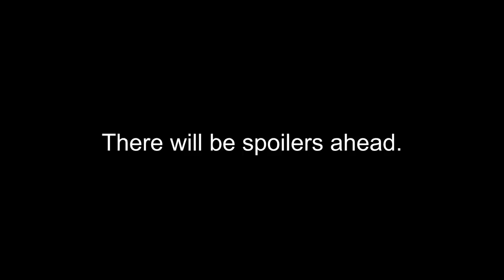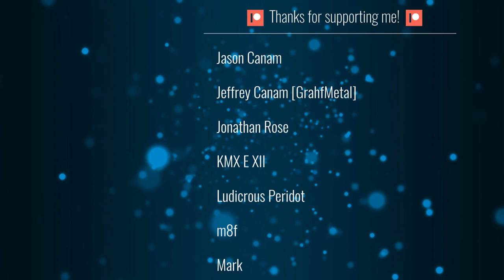What is "SYRINGE"? - Doom WAD Overview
TIMESTAMP TO SKIP SPOILERS: 14:08

"Syringe" is a set of six maps for Doom 2 by an all-star cast of veteran mappers from Doomworld. It features a host of awesome new textures, and a mystifying thread of plot running through all three of its two-map "acts" - rid the dying universe of the viral hell-plague that's throttling it.